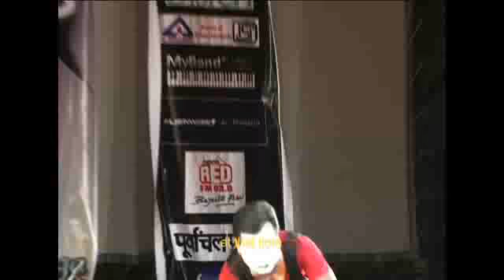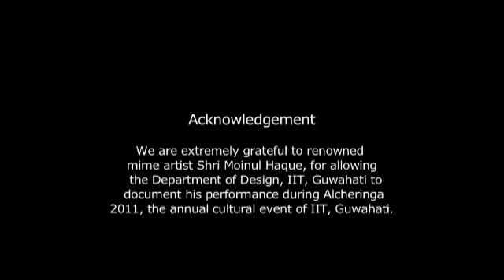Mime Artist Moinul Haque - Interview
'The Art of Mime by Artist Moinul Haque' is Design Resource From IIT Guwahati. Moinul Haque is a 'Mime Artist' from Assam performing 'Mime' since the 1970s. Founder of 'Mime Academy'. A Senior Fellowship holder in the field of mime from the Dept. of Culture, Govt. of India and a recipient of the Sangeet Natak Akademi Award in the year 2009.
Few of his productions :
'The Thief', 'The Puppet', 'Mask Maker' and 'Paisa'  addressed social issues.
'The Bridge', 'The Intrusion' - based on different topics like social issues, religious harmony, and the issue of illegal migrants in Assam.